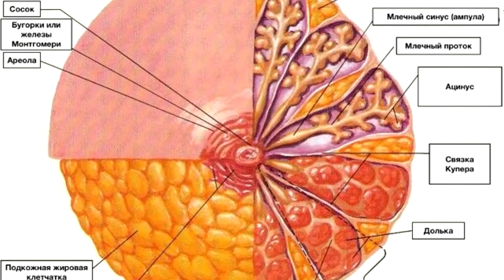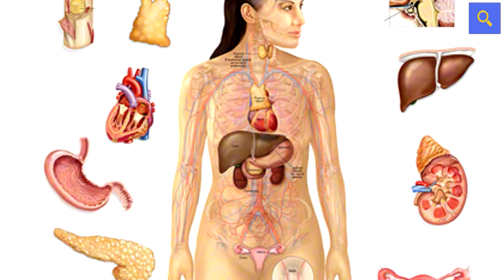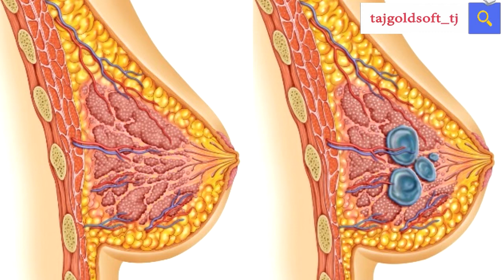О здоровье женской груди / About the health of the female breast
О здоровье женской груди
Какие симптомы указывают на мастопатию?
— Наибольший процент среди доброкачественных заболеваний молочных желез в детородном возрасте составляет мастопатия или фиброзно — кистозная болезнь (ФКБ). Это заболевание проявля ется в виде уплотнений в груди. За несколько дней до менструации женщина испытывает боль в молочных железах. Заболевание также может сопровождаться выделениями из груди и появле­нием уплотнений в области подмышечных впадин. Эти симптомы обычно снижаются после менструации, однако полностью уплотнения не исчезают.
Что ведет к мастопатии?
— Наиболее частыми причинами ФКБ являются:искусственное прерывание беременности;травмы молочных желез (даже однократные);наличие заболеваний молочных желез у близких родственников;нарушение баланса гормо­нального фона.Мастопатия часто сочетается с другими патологическими изменениями в органах репродуктивной системы: миома матки, эндометриоз, кисты яичников. Существует мнение о том, что заболевания молочной железы связаны с нарушением функции яичников.
Как проводится диагностика ФКБ?
Диагноз ФКБ устанавливается на основании комплексного обследования женщины. Прежде всего, визуальный осмотр в трех позициях: стоя, стоя с поднятыми руками и в положении лежа на спине. С чтобы уточнить диагноз нередко врач проводит ультразвуковое исследование, проводит маммографию. Если у женщины есть подозрение на кистозные образования и диффузные изменения в молочной железе, то ей проводят биопсию молочных желез и цистологическое исследование.
Может ли женщина сама выявить мастопатию?
Самое главное для женщины не только вовремя обратиться к врачу, но и регулярно проходить профилактические осмотры с целью выявления ранних стадий рака молочной железы. Очень важным моментом является самоконтроль. Женщи­на следует самой тщательно проверять каждую молочную железу: прощупывать грудь по квадрантам. Для этого нужно визуально разделить грудь на 4 части и, не торопясь, пальпировать каждую часть.Если вы обнаружили уплотнение молочных желез, вам необходимо срочно обратиться к врачу!Заболевание может очень быстро прогрессировать, а радикальное лечение возможно только на ранних стадиях процесса!
Какие существуют способы лечения мастопатии?
— Любое лечение подбирается индивидуально для каждой пациентки. Оно может быть консервативным или хирургическим. При невыраженных проявлениях заболевания мастопатию лечат негормональными препаратами. При условии соблюдения определенного образа жизни, этот метод может привести к полному излечению. Если у пациентки есть нарушения в работе системы гипоталамус-гипофиз-яичники, то ей уже необходимо гормональное лечение. Выраженная узловая мастопатия, как правило, требует хирургического вмешательства.Создаем сайты и веб-сервисы для вашего бизнеса
Разработка и Продвижение веб-сайтов. Профессионально решаем задачи любого уровня сложности. Логотипы и веб-дизайн, корпоративные сайты и интернет-магазины, лэндинги и мобильные приложения, seo продвижение и контекстная реклама.